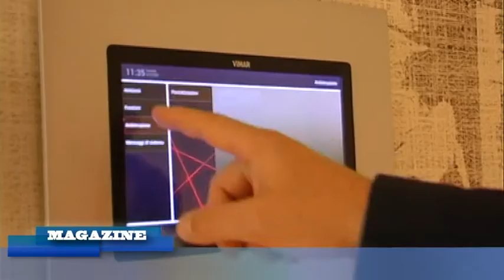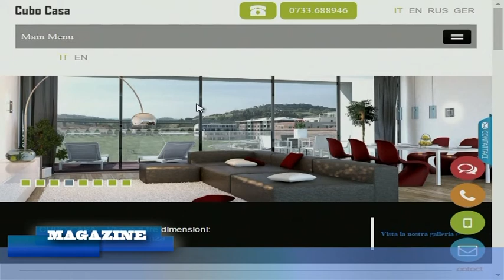Umbria: CuboCasa è sempre pù vicina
Grazie alle nuove infrastrutture, CuboCasa il quartiere sostenibile di Porto Potenza Picena è ormai dietro l'angolo, a due passi dal mare bandiera blu